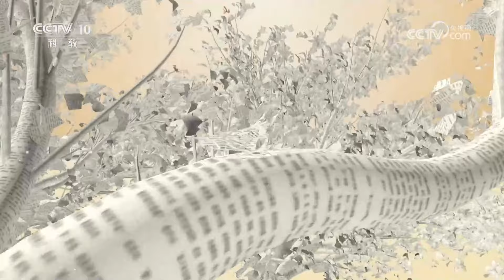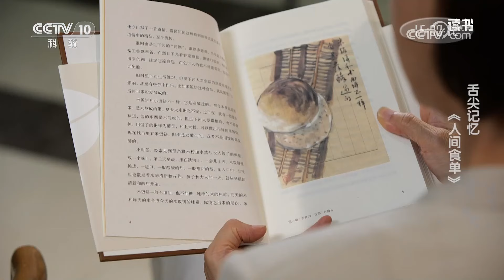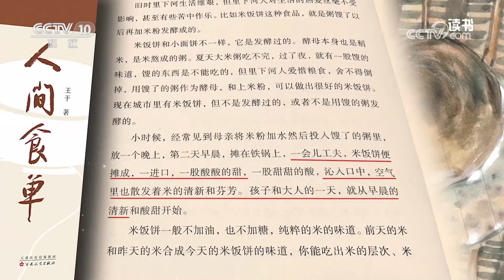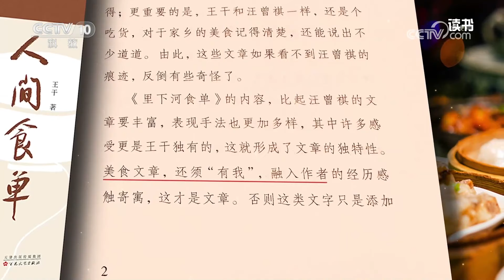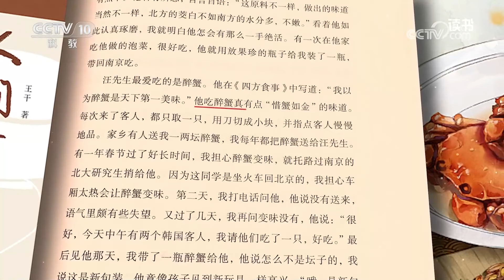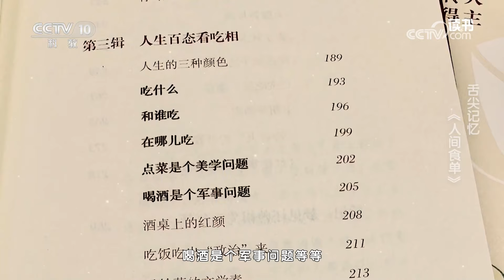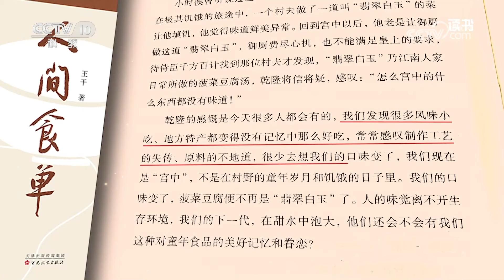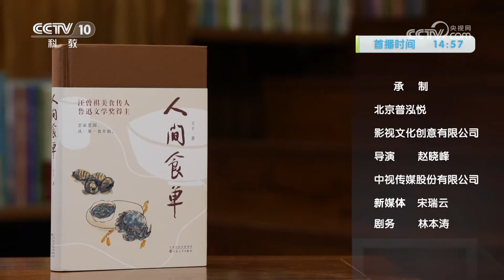《读书》 20231005 王干 《人间食单》 舌尖记忆：《人间食单》|CCTV科教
本期节目主要内容：《人间食单》的作者是评论家王干，此书写家常便饭，表达的也是百姓情怀。《人间食单》总共有50多篇散文，以美食作为主线，汇集了作者从儿时起经历过的种种美食体验，并且杂糅进了人生百态，读起来有一种从舌尖温润到心底的感觉。（《读书》 20231005 王干 《人间食单》 舌尖记忆：《人间食单》）